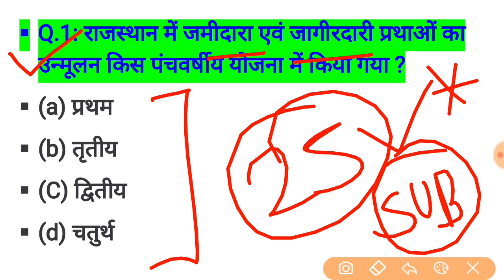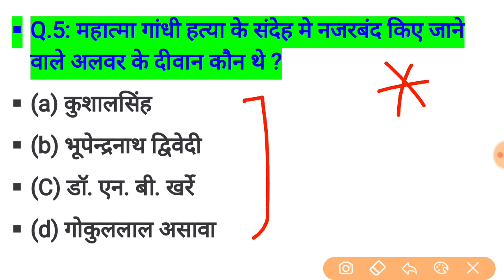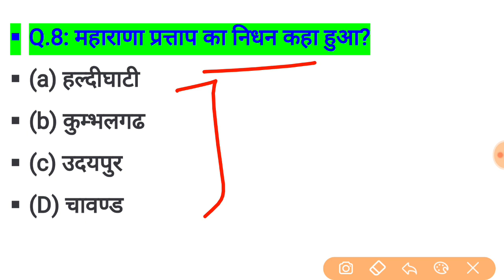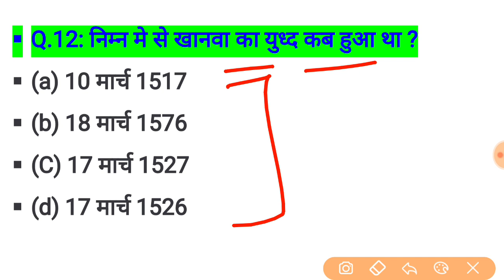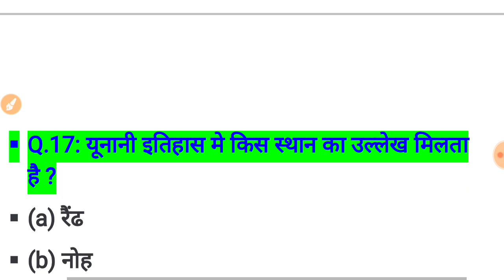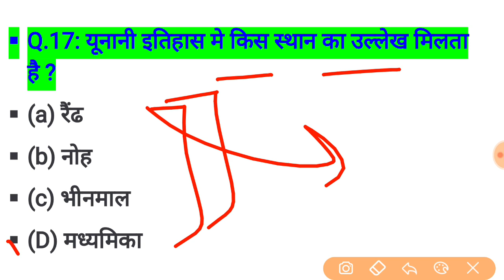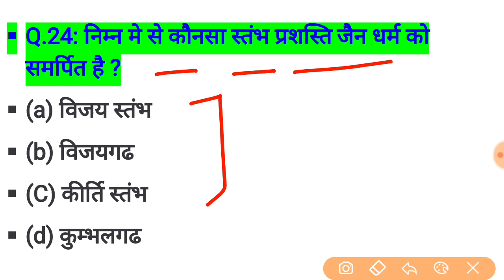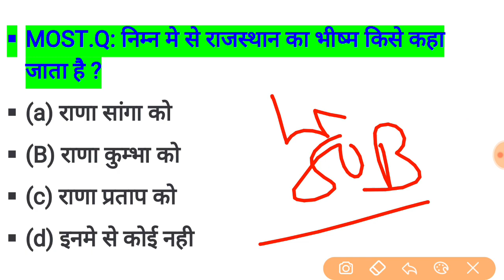rajasthan high court group d exam date // rajasthan high court model paper / important question